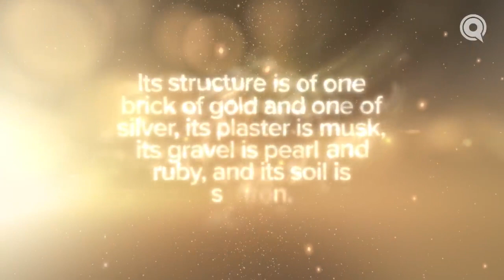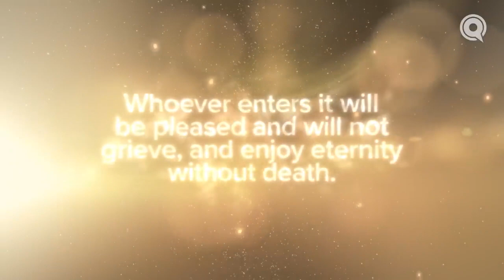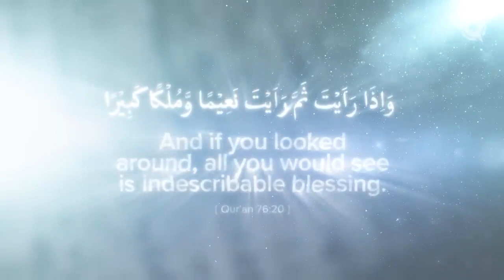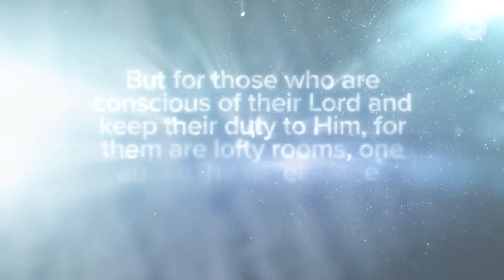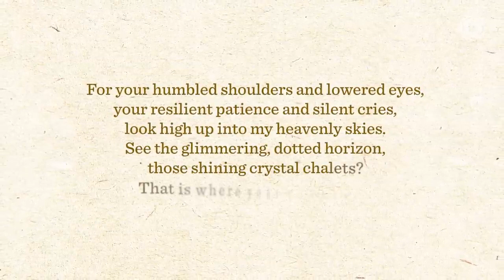Your Home in Jannah _ Ep. 5 _ (Religious Spiritual Healing)